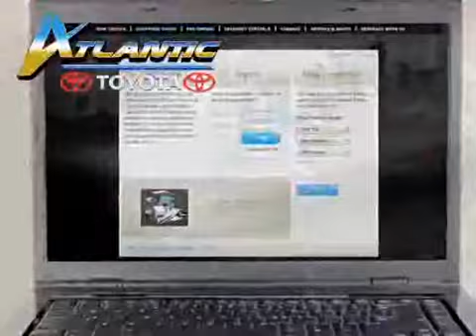2003 Suzuki Aerio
2003 Suzuki Aerio at Atlantic Toyota